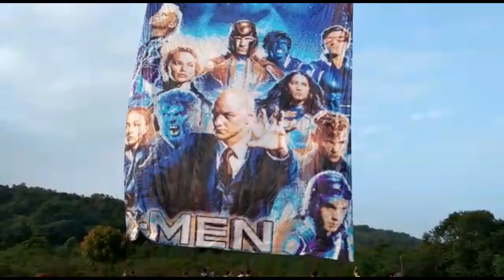MODELADO 14MTS TURMA PIRATA RJ